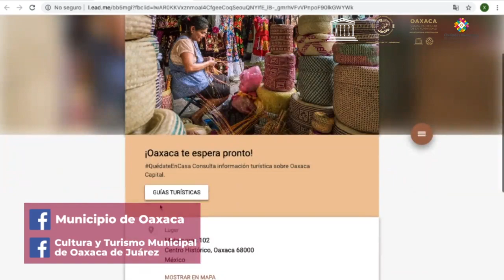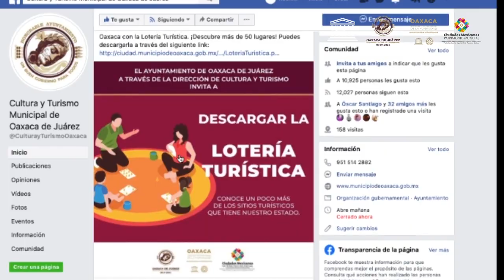Centro histórico de Oaxaca y zona arqueológica de Monte Albán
Monte Albán fue habitado por los olmecas, zapotecas y mixtecas durante quince siglos. Los terraplenes, diques, canales, pirámides y montículos artificiales de Monte Albán fueron literalmente excavados en la montaña y son símbolos de una topografía sagrada. Situada en sus cercanías, la ciudad de Oaxaca, con su trazado en damero constituye una excelente muestra del urbanismo colonial español. La solidez y volumen de sus edificios, verdaderas obras de arte de la arquitectura, atestiguan que su construcción se adaptó a las características sísmicas de la región. ¿Cómo conviven los sitios patrimonio con la pandemia por COVID-19? Conoce y comparte sus historias, ComparteNuestroPatrimonio.